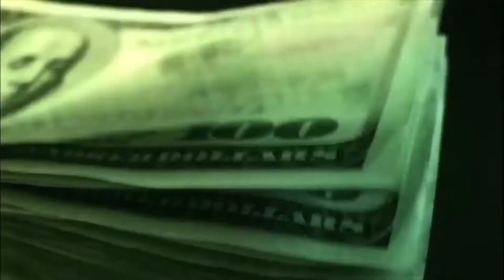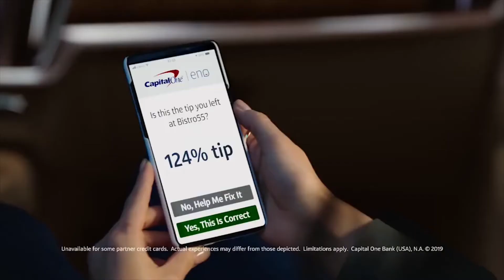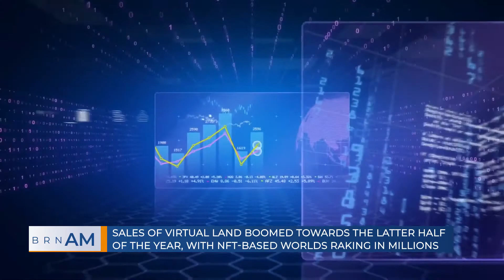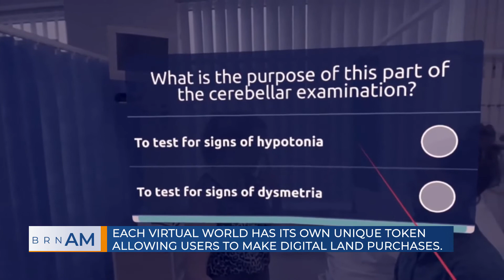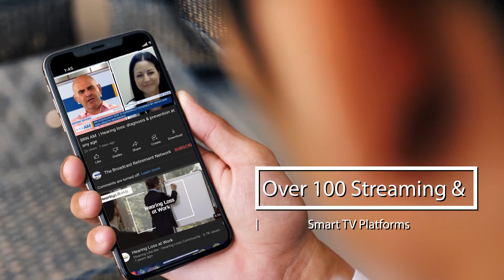BRN AM | Decarbonizing real estate & Buying real estate in the metaverse